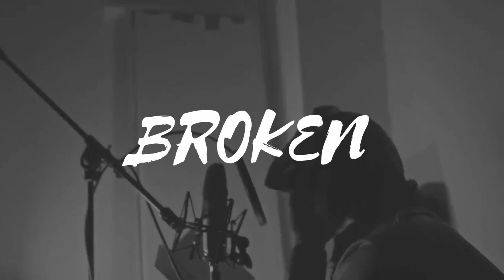[FREE] Central Cee x Sad x Melodic Drill Type Beat | "BROKEN" | Emotional Drill Type Beat 2023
*This beat is for NON PROFIT use and MUST always put credit in the title (prod.Pyrx)*

All my beats have one tag at the beginning!

*(Produced by: Pyrx)*

{Ignore Tags}